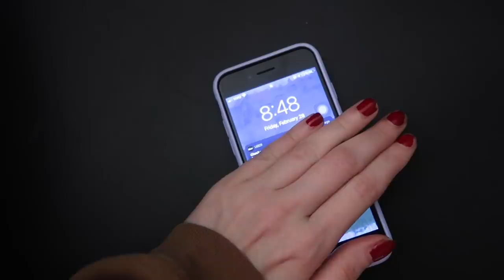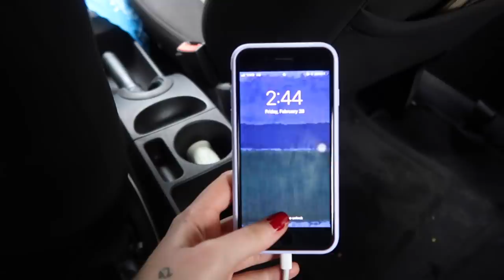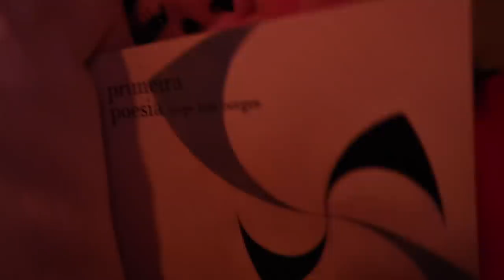VOLTEI A MORAR NO BRASIL | MAR/20